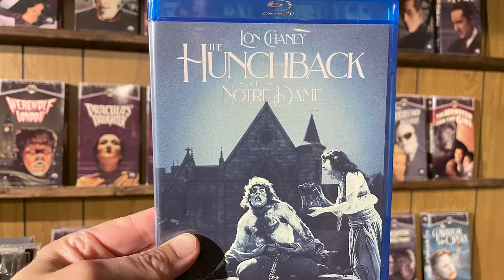Hunchback of Notre Dame 100th Anniversary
Today marks the 100th anniversary of the original Hunchback of Notre Dame from Universal Studios! It premiered at the Astor Theatre in NYC on September 2,1923, but its main release was September 6th. It’s not that often when you get to celebrate the 100th anniversary of a film, so lets talk about this Lon Chaney classic that arguably kicked off the Universal Monster movies.